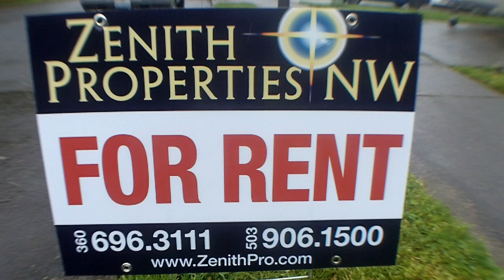3812 NE 135th Ave